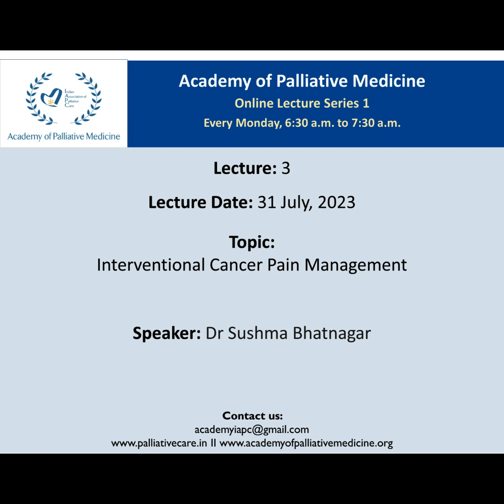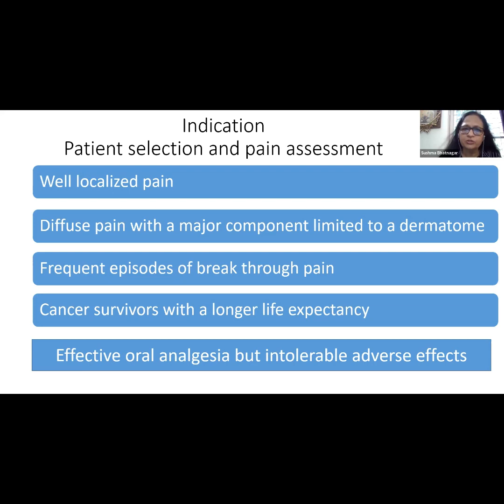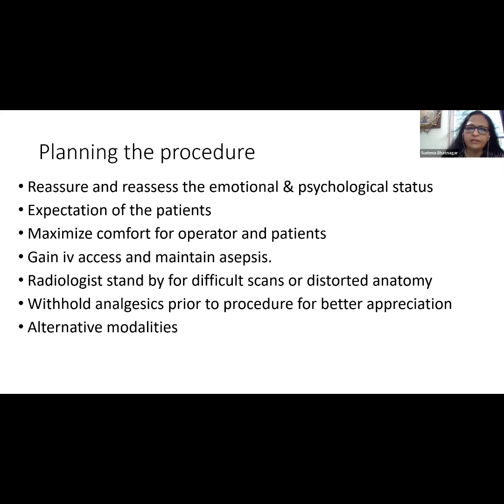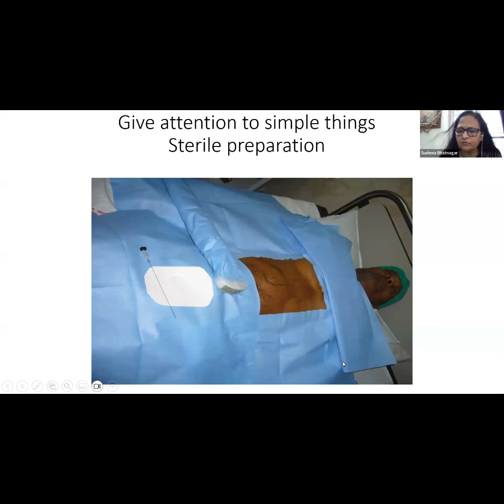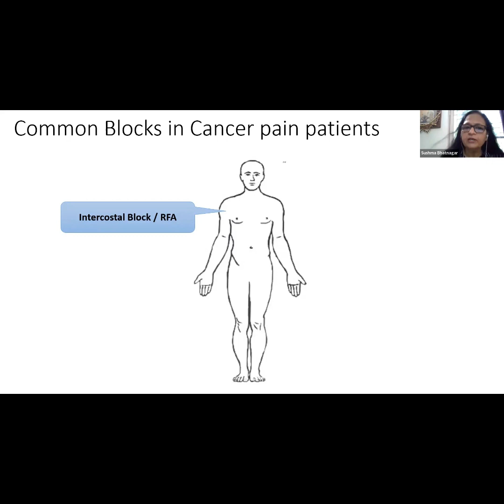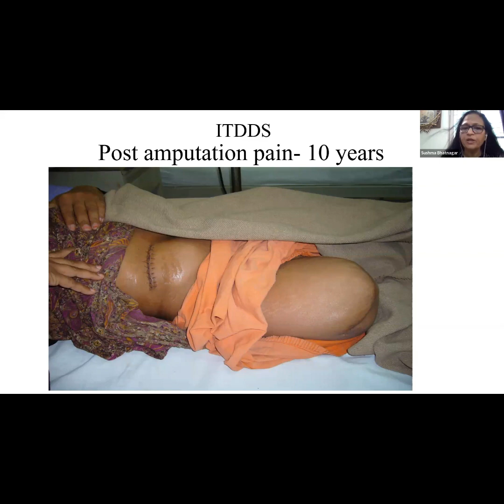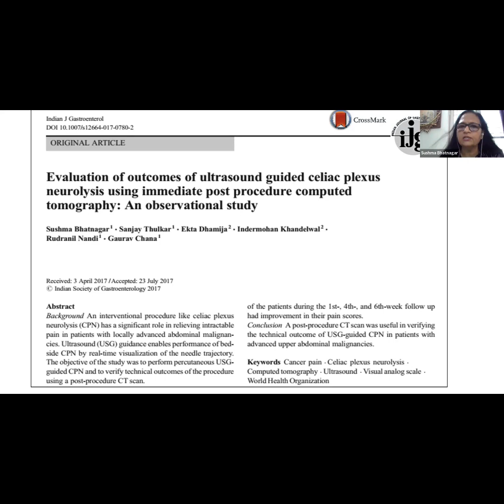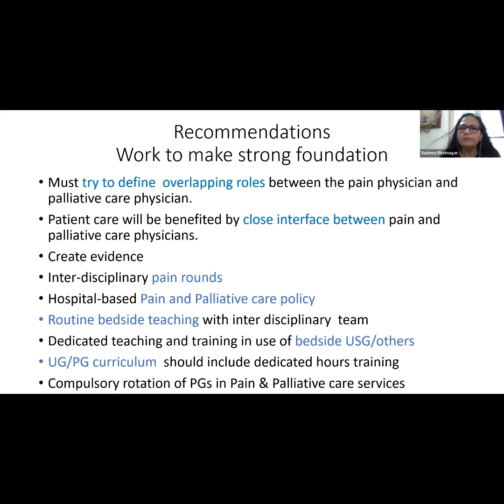APM's Lecture: Interventional Cancer Pain Management, by Dr Sushma Bhatnagar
Academy of Palliative Medicine's Lecture Series 1, Lecture 3: 'Interventional Cancer Pain Management', presented by Dr Sushma Bhatnagar. The session was held on 31 July, 2023.